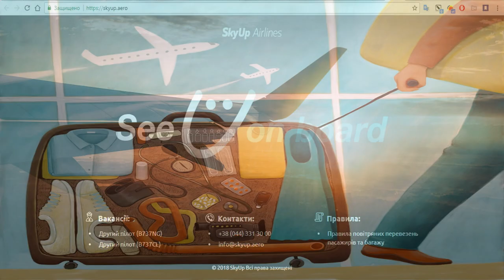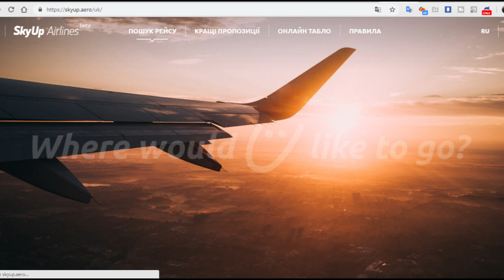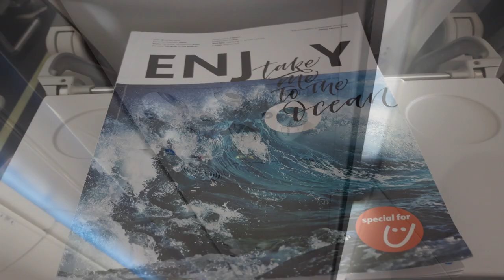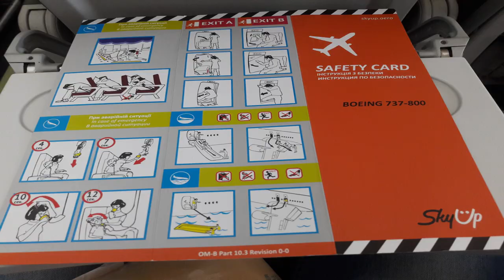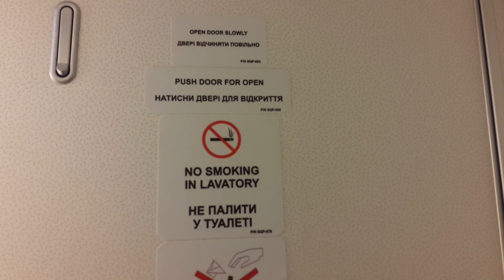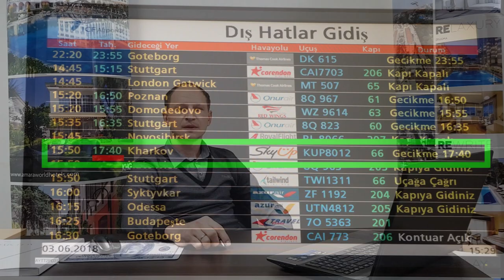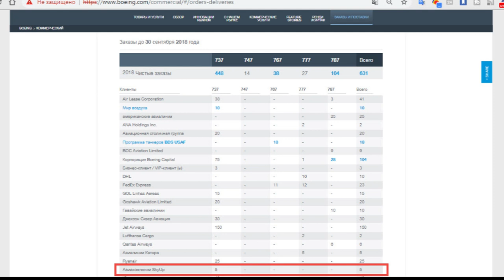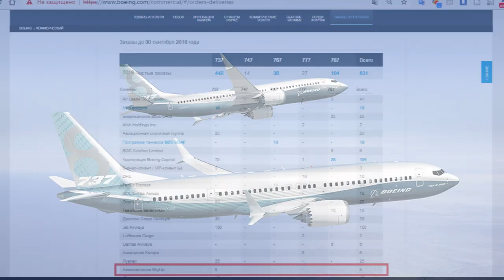SkyUp Airlines: инспекция авиакомпании Скай Ап, боинг 737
Привет друзья!
Сегодня вас ждет инспекция авиакомпании. Мы проинспектируем для Вас новую украинскую авиакомпанию Sky Up.

В этом видео:

▶ Расскажу и покажу флот авиакомпании Sky Up
▶ Расскажу вам за допустимые нормы багажа авиакомпании Sky Up
▶ Покажу вам кресла со всеми размерами самолета Boeing 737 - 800 NG авиакомпании Скай Ап
▶ Покажу как у нас выглядел взлет на боинге 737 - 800 NG авиакомпании SkyUp
▶ Покажу как у нас выглядела посадка в аэропорту Анталии на боинге 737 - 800 NG авиакомпании Sky Up
▶ Поделюсь своими впечатлениями о самом перелете на борту 737 боинга авиакомпании Sky Up
▶ Расскажу вам за полетную программу авиакомпании Sky Up  и о ее планах на будущее

Вниманию туристов, с 1 октября 2020 года оформление посадочных талонов на стойках регистрации SkyUp в аэропортах становится платным для пассажиров регулярных рейсов.

Услуга будет стоить 18 евро в эквиваленте национальной валюты.

Зарегистрироваться бесплатно можно будет онлайн не ранее чем за 48 часов и не позднее чем за 5 часов до вылета.

Для пассажиров чартерных рейсов регистрация в аэропорту остается бесплатной.

Также напоминаю, начиная с 1 сентября 2020 оформление посадочных талонов в аэропортах стало платным и для внутренних регулярных рейсов SkyUp по Украине.

Напоминаю, на данном этапе статус регулярных рейсов  имеют направления Болгария, Албания, Дубай, Стамбул.

Друзья, если для вас это видео стало - полезным, то не забудьте поставить лайк и поделиться этим видео в соцсетях, а еще лучше пишите Ваши комменты и пожелания, что бы вы хотели еще увидеть!